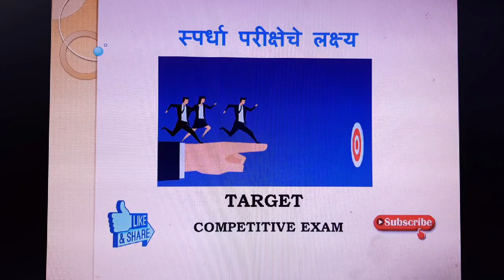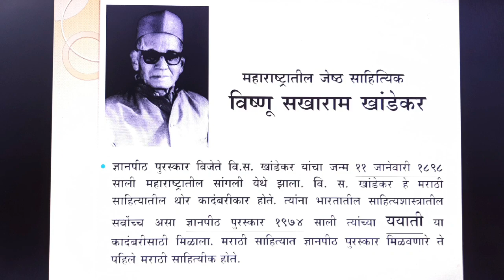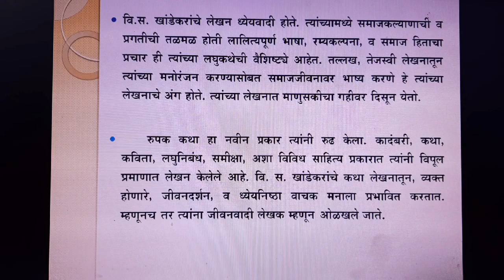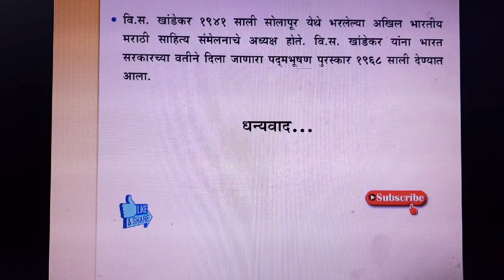Vishnu Sakharam Khandekar